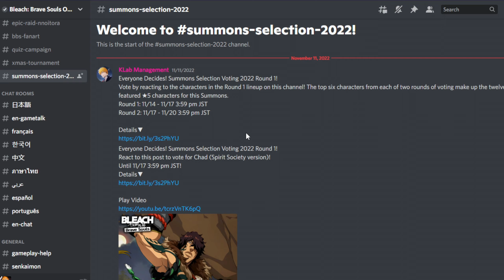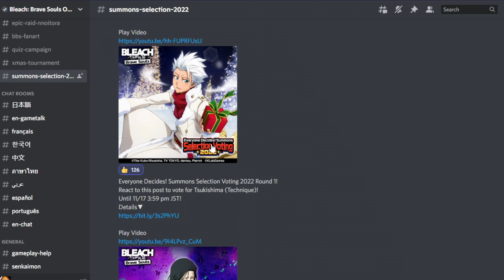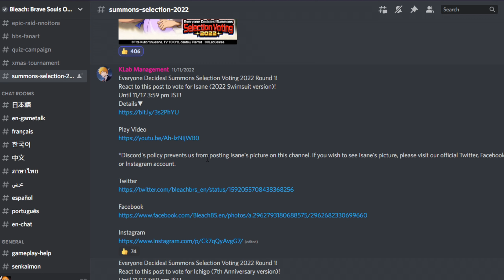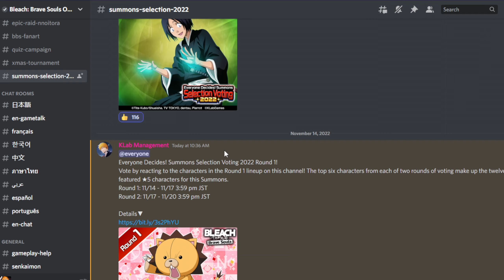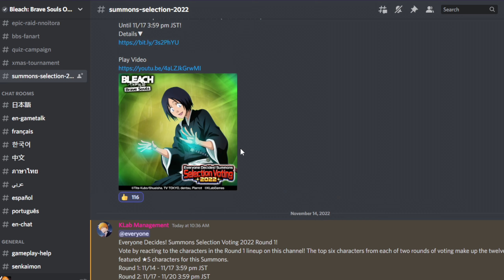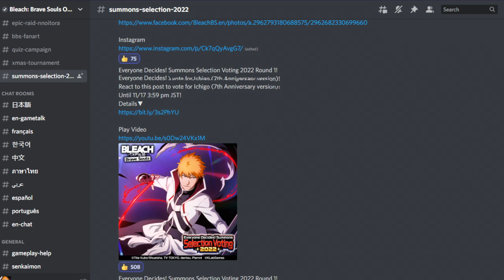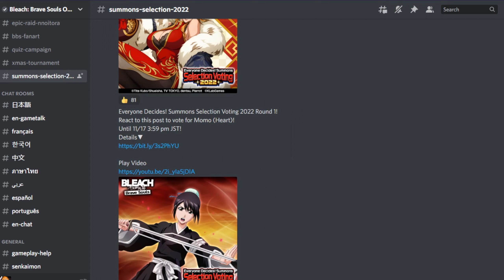BEST BANNER OF THE YEAR !! VOTING SLECTION ROUND 1 BEGINS - Bleach Brave Souls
🎈 - Video title : BEST BANNER OF THE YEAR !! VOTING SLECTION ROUND 1 BEGINS - Bleach Brave Souls